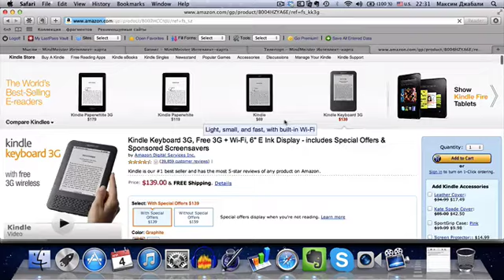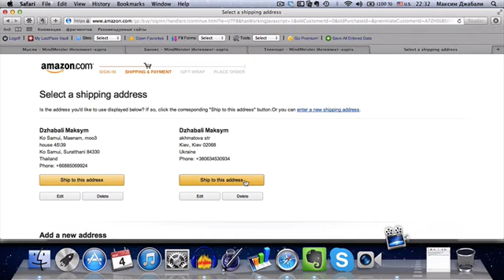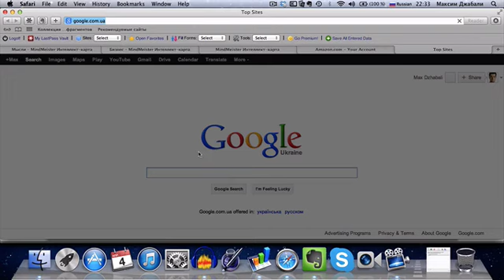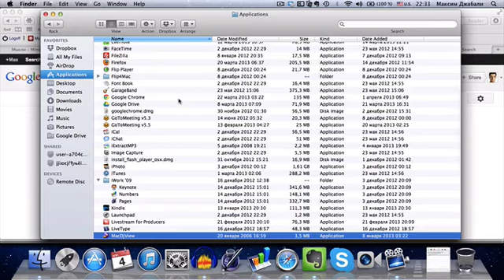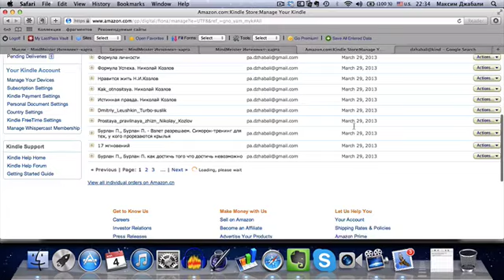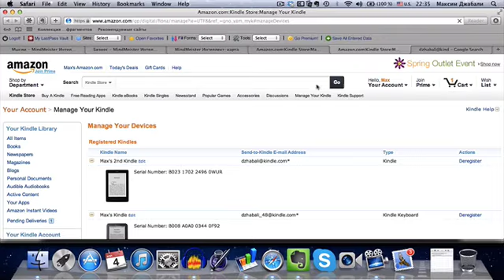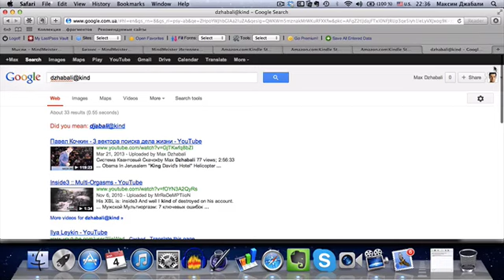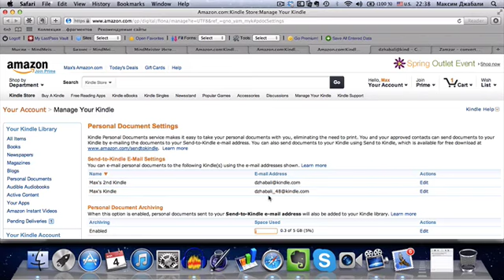Телепорт. Саморазвитие. Правила работы с электронной книгой